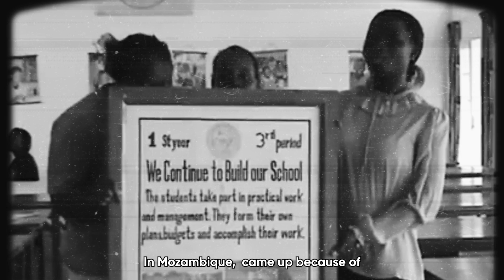Formação de Professores: Reforçar a Resiliência e Construir a Sustentabilidade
A nossa Escola de Formação de Professores de Chimoio, a operar em sincronia com a escola primária Formigas do Futuro, uma escola primária vizinha gerida pela ADPP Moçambique, oferece uma oportunidade perfeita para trazer à tona o impacto dos nossos educadores na contribuição na melhorias do acesso à educação em Moçambique.